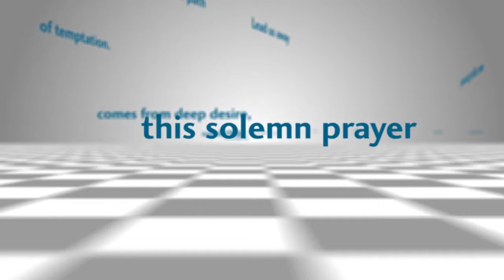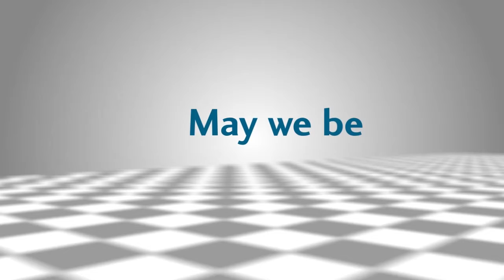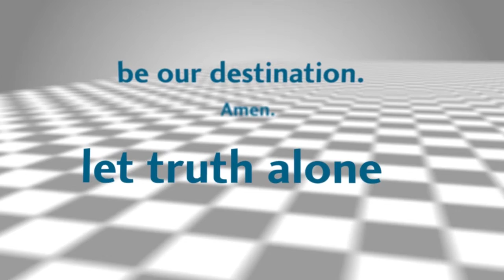Prayer Carruth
Prayer for the Carruth Prayer Chapel at Asbury Theological Seminary.